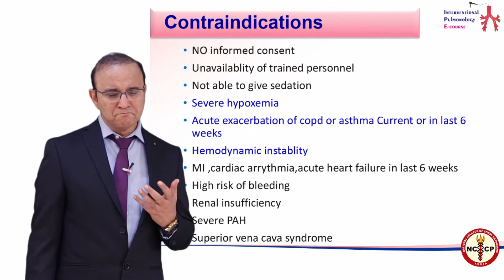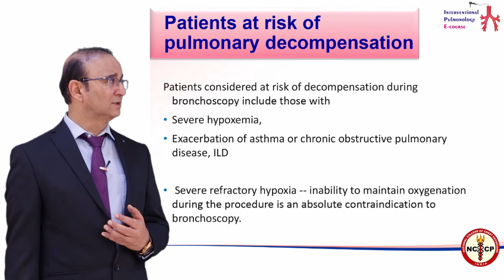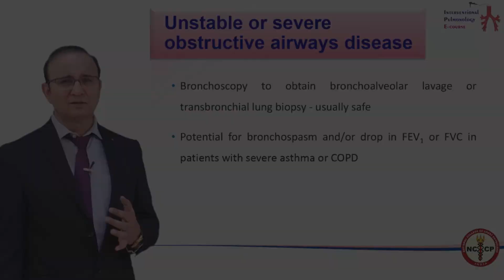Overview of Therapeutic Bronchoscopy Part- 2 - Dr Rajesh Chawla - IPeC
IPeC (Interventional Pulmonology e-Course)

- 30 modules and over 31 masterclasses e-Course on the important aspects of pulmonary medicine.

NCCP | Sanofi | Golden Tree Learning